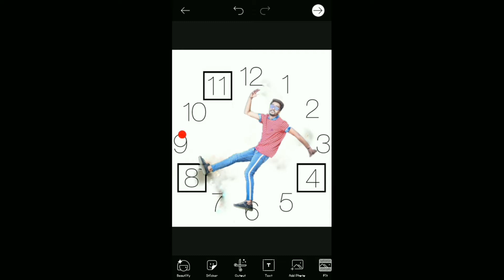Instagram New Viral photo editing || Tutorial in picsart Trending photo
Retouching-photo-lightroom

All the  image /picture show in this video belong to the respect owner and  I am not the owner of anything picture showed in this video.all contact used copyright to Mkcreates any people are use picsart editing  Snapseed Photoshop  lightroom.

Thanks. for. watching.